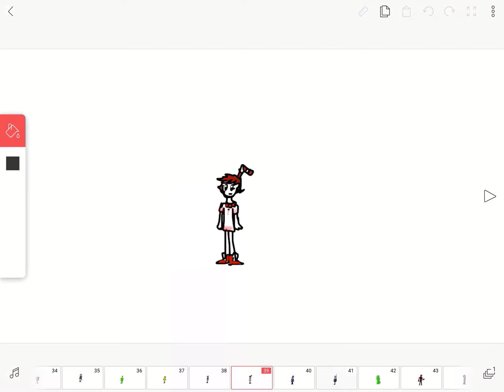Splendid Superheroes: FizzyFrizz (Frizzy Soda)